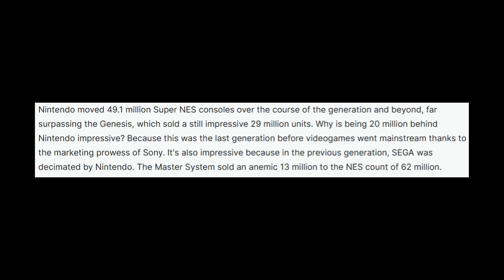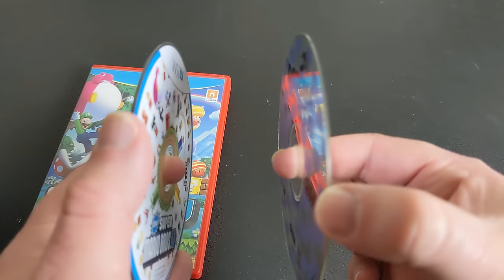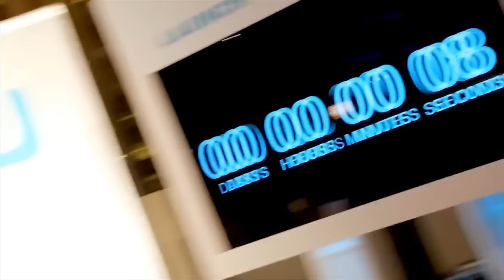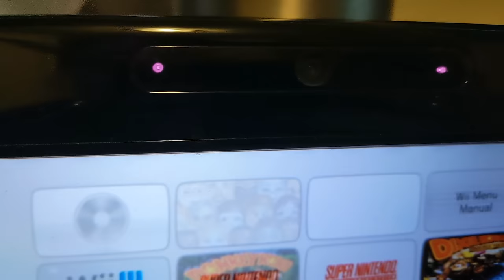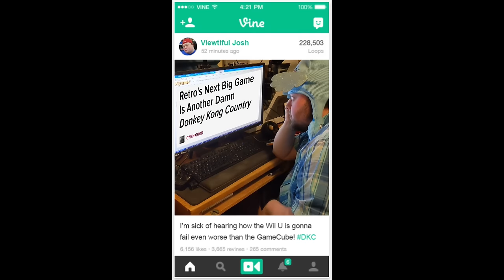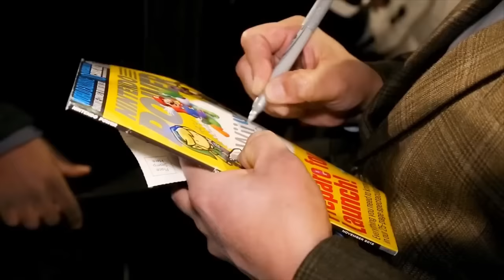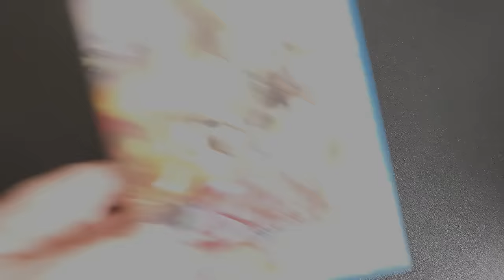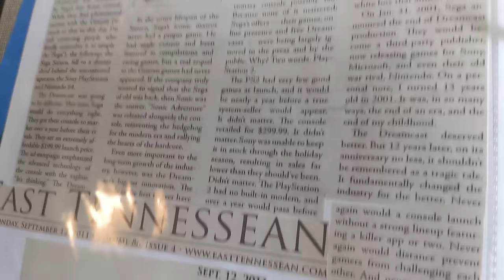NINTENDO WII U: The Legacy of the Loser | GEEK CRITIQUE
I've never been good at picking winners.